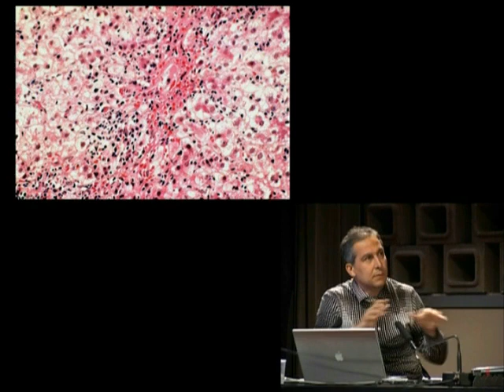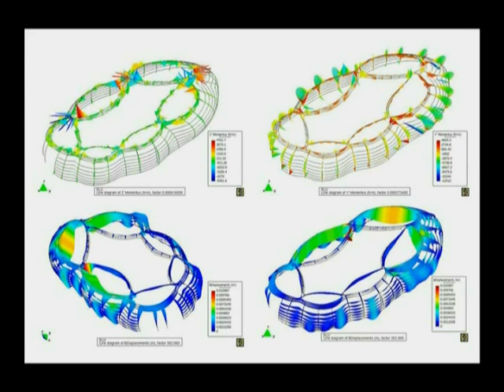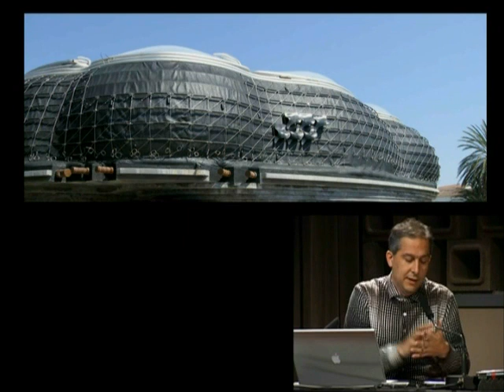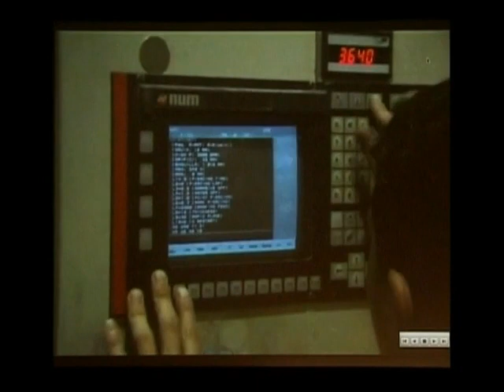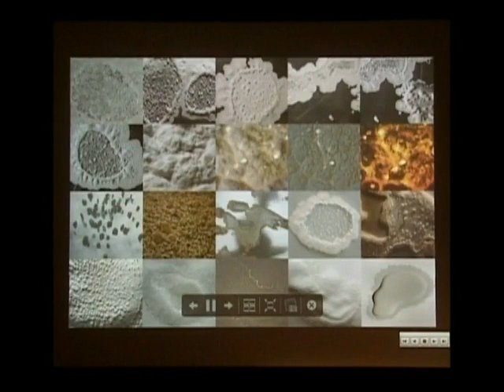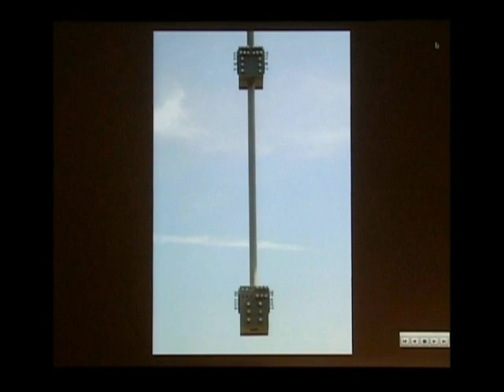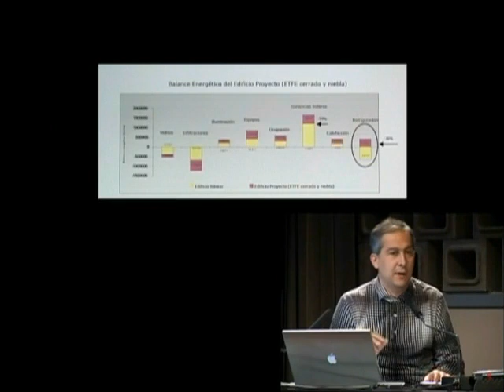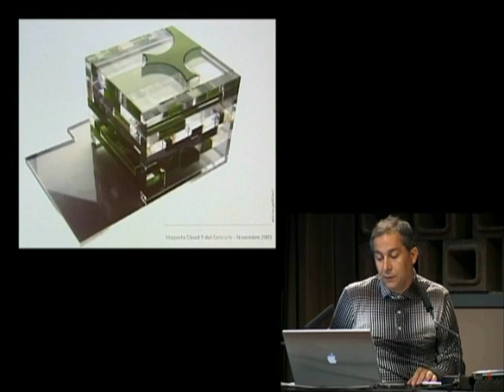CLOUD 9, Enric Ruiz Geli, Barcelone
Entretien de Chaillot du 15 mars 2010

"A green New Deal (from geopolitics to biosphere politics)"

Fiction et architecture, quand l'une se doit d'inspirer l'autre...Quelles approches ont été celles de Cloud 9 pour donner une réalité à cette ambition ?